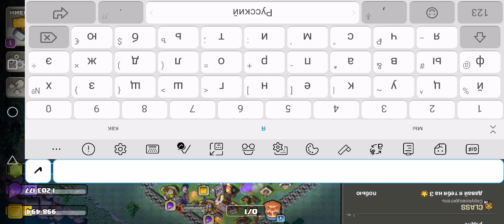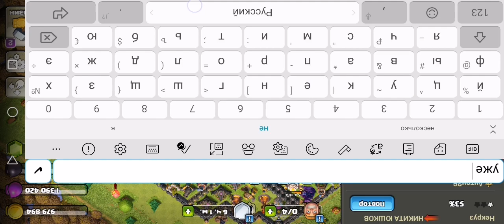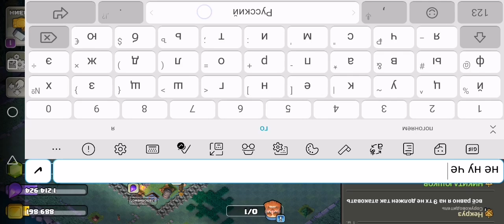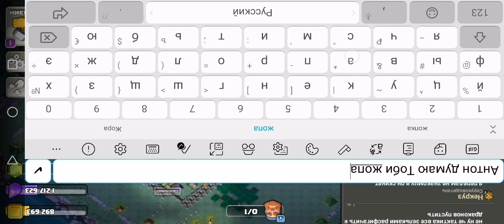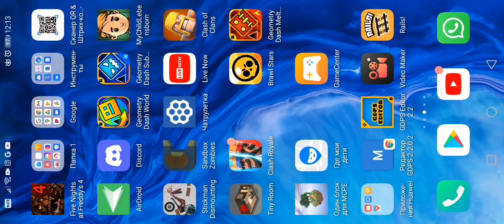26 февраля 2022 г.